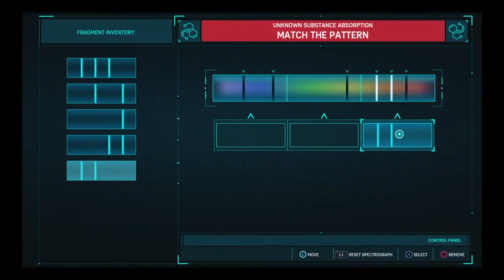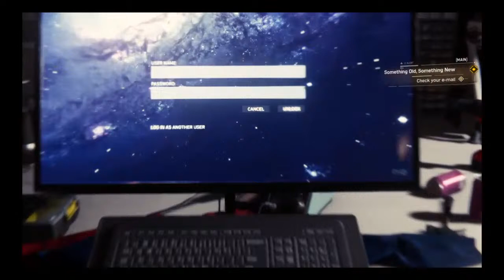spider man ps4 part two !!!!!!